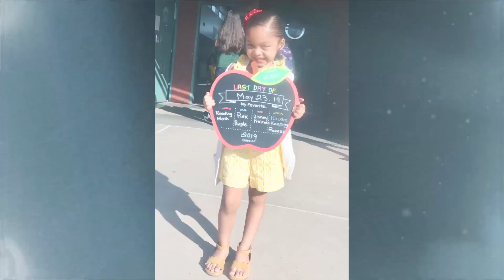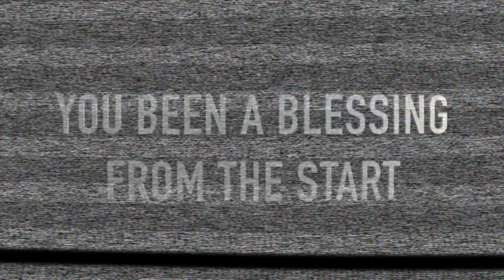HAPPY 5TH BIRTHDAY HALO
MY NAME IS EBONY AND I AM A FULL TIME STAY AT HOME WORKING MOM. I HAVE THREE BEAUTIFUL DAUGHTERS SEPREE, LUXARY AND HALO MY YOUNGEST. WE SHARE HAUL, VLOGS , DIY AND JUST ME ON THIS JOURNEY OF RAISING HALO MY SECOUND TIME ROUND. I LIKE TO SAY THIS BECAUSE MY TWO OLDER DAUGHTER ARE GROWN AND LIVING ON THEIR OWN. SO I HOPE YOU WILL ENJOY ME OPENING UP AND SHARING MY UPS AND DOWNS. MY LIFE IS FAR FROM PERFECT, BUT ITS THE BEST. THANKS AGAIN FOR THE SUPPORT IT MEANS THE WORLD TO US.

EBONY
P.O.BOX 458